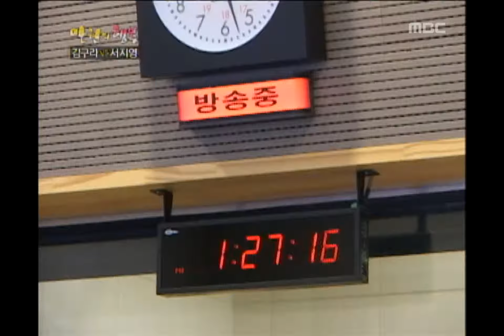Happiness in \10,000, Kim Gu-ra(1), #19, 김구라 vs 서지영(1), 20070224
김구라 라디오 출연, 양배추와 유민상에게 미션(파리) 시도 실패